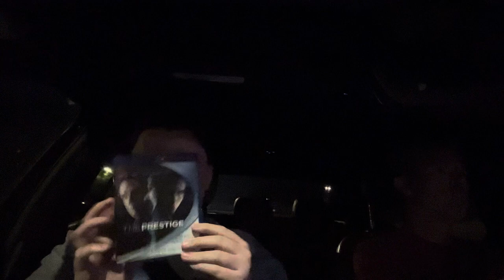“The Prestige” (2006) Blu-Ray Unboxing!!!